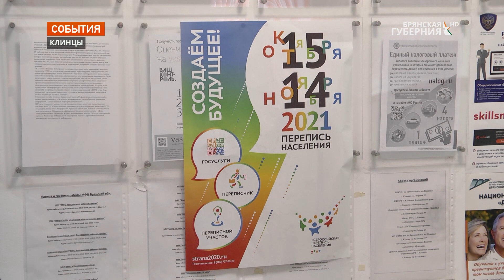Клинцы присоединились ко всероссийской переписи населения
15 октября стартовала всероссийская перепись населения. В течение месяца волонтеры-переписчики на стационарных пунктах и те, кто ходит по домам, будут собирать обобщенные сведения о демографии, экономике и социальной жизни наших граждан. Как проходит перепись населения во втором по величине городе области расскажут наши коллеги из Клинцов.